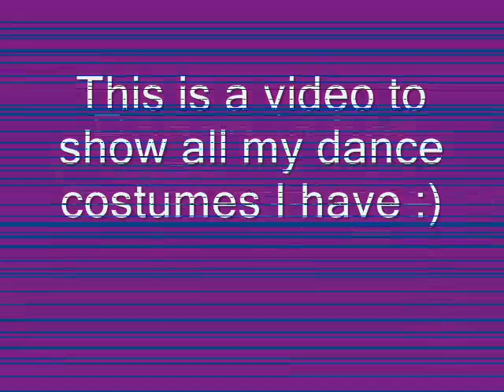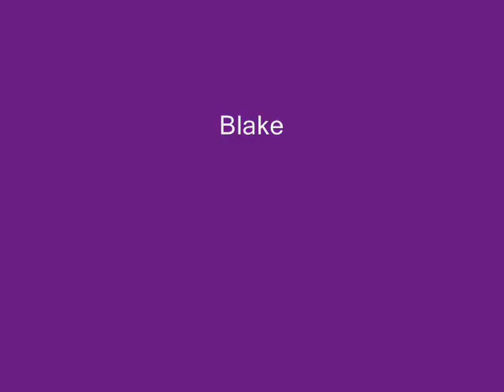American Girl Doll Dance Costumes